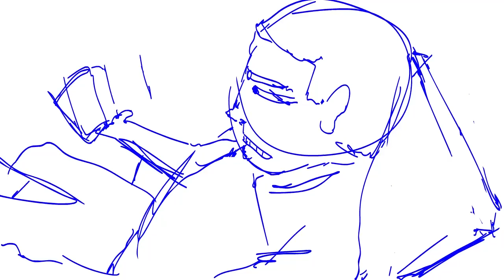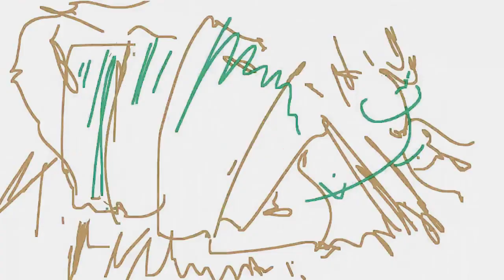2020 ANIMATION DEMO REEL 1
quarterly progress check 1